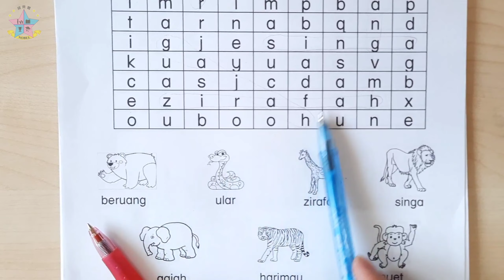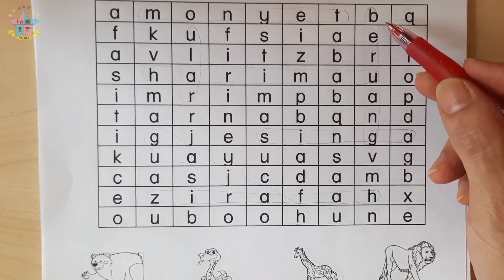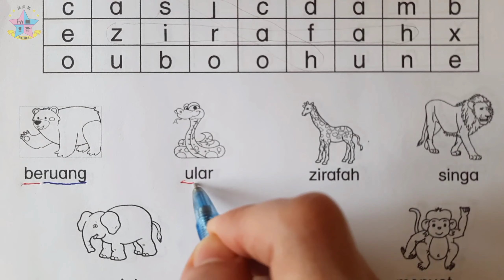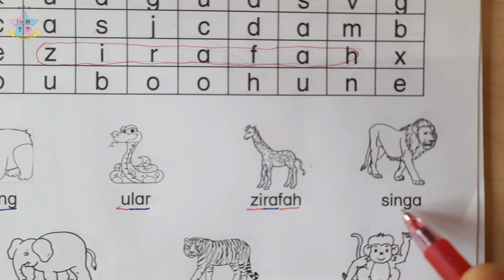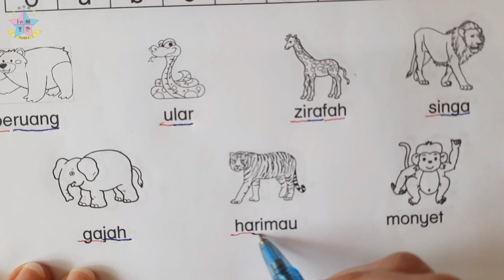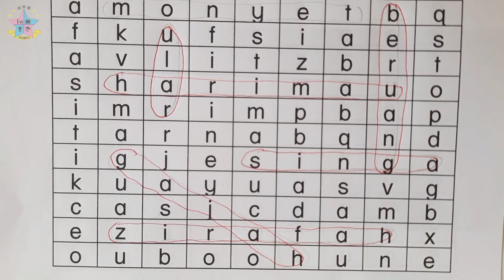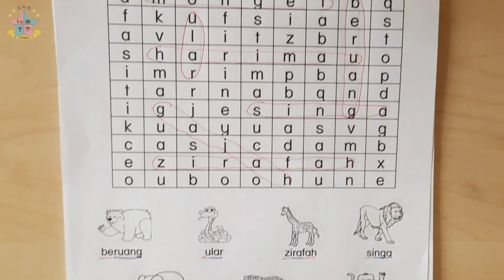5Years——haiwan liar(carikan perkataan)